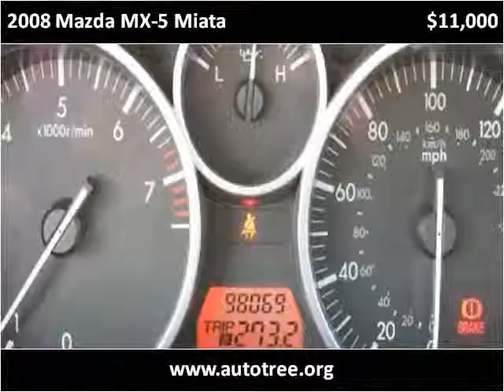2008 Mazda MX-5 Miata Used Cars Greer SC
This 2008 Mazda MX-5 Miata is available from Auto Tree.